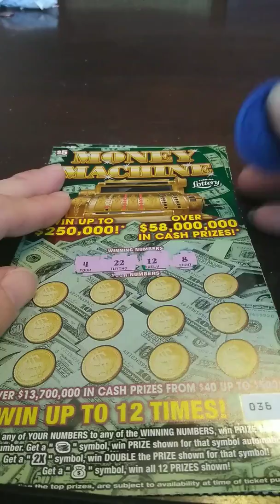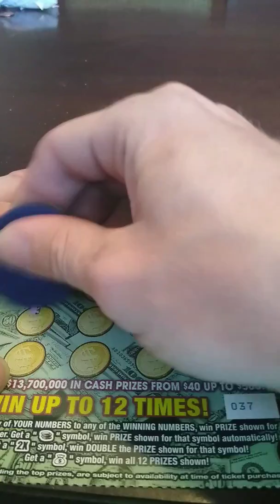2 of the 5 dollar money machine